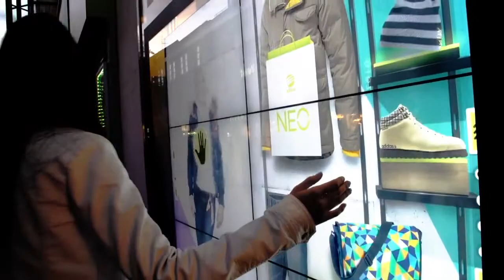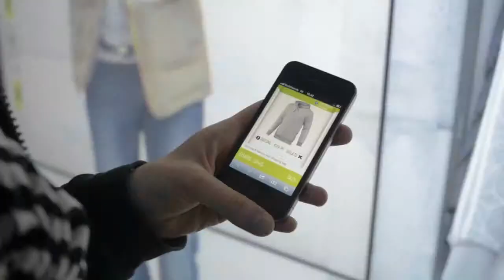[디지털마케팅] Nike: 이것이 바로 진정한 윈도우쇼핑!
Nike에서 진행된 매장 유리를 디스플레이로 만들어 지나가는 행인들이 구매하는 것이 가능합니다.